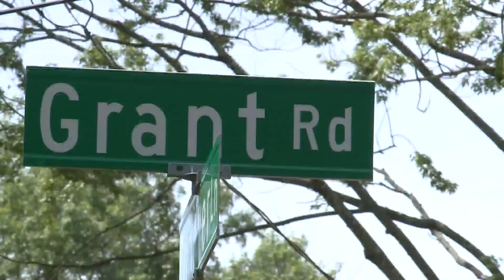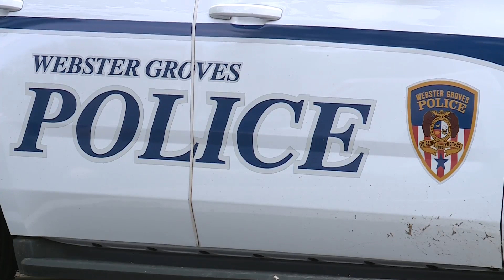Police investigate after Webster Groves homeowner shoots, kills intruder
A neighborhood in shock after a Webster Groves homeowner shot and killed an intruder early Friday morning.